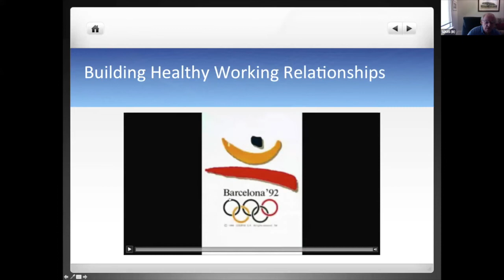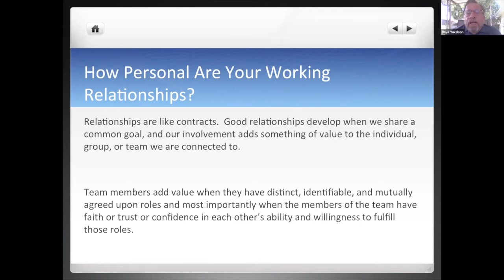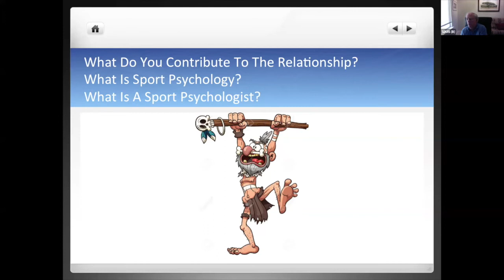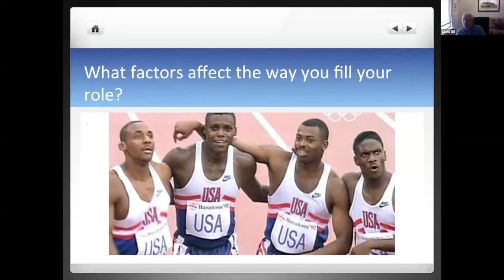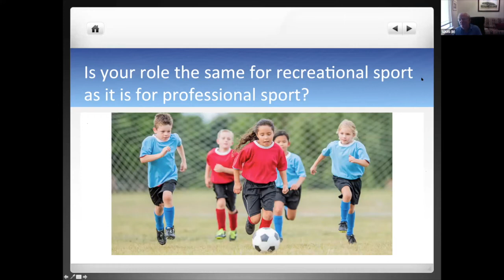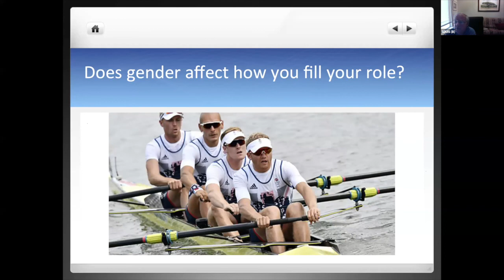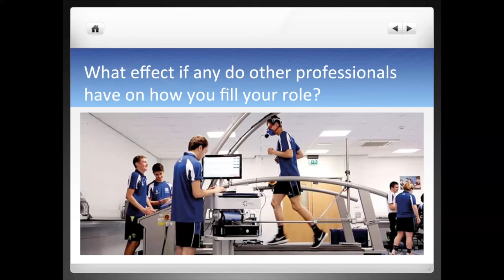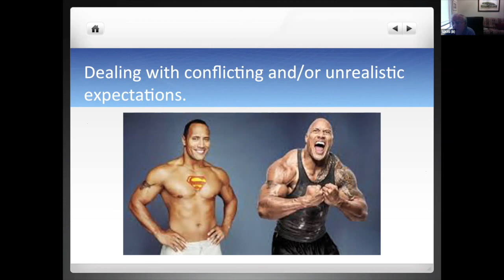Dr. Robert Nideffer’s webinar, Building Healthy Working Relationships.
Founder of Sport Psychology, Dr. Robert Nideffer webinar with the San Diego University for Integrative Studies.Building Healthy Working Relationships.